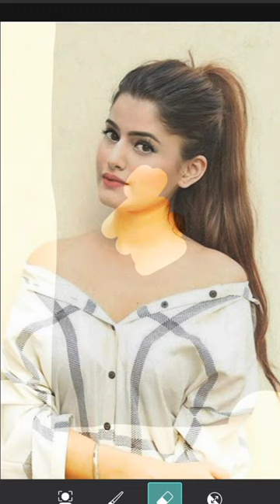baalveer return❤ photo editing😱|| baalveer returns 355